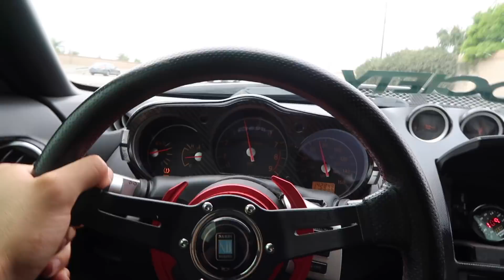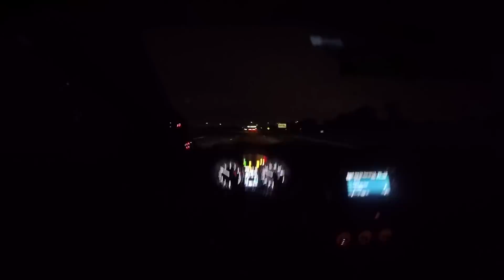350z down!! | Evo vs Mustang!